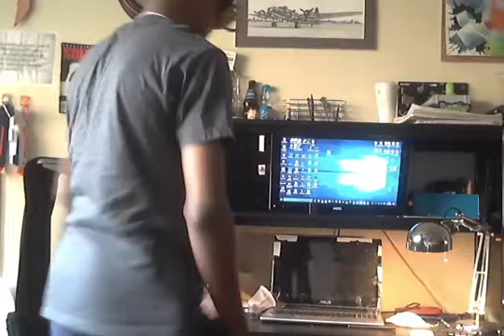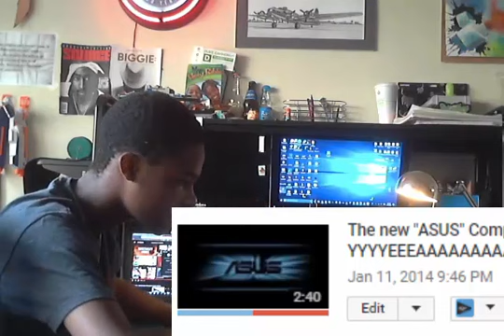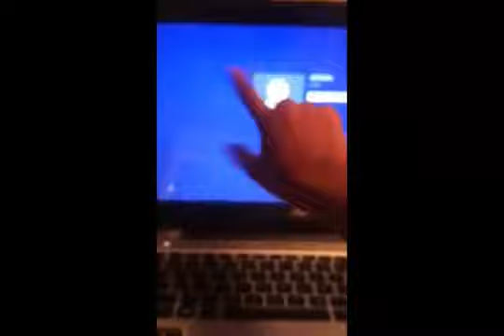Roodypai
song : Everybodys Circulation

i dont know. What else